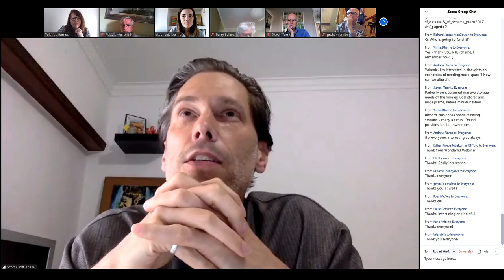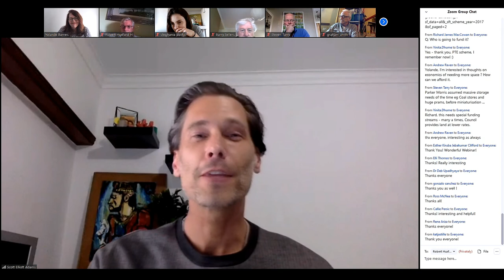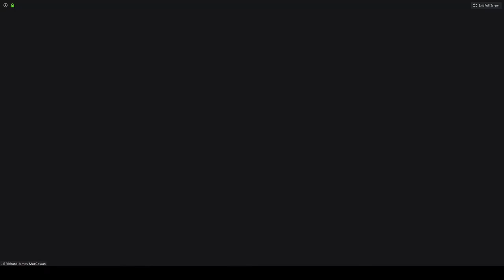Housing, Public Realm and Parks. Part Three. An Urban Design Group Webinar.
The Urban Design Group ideasSpace.
Part of the 'Urban Design after Covid-19' series.
A discussion chaired by Scott Adams.